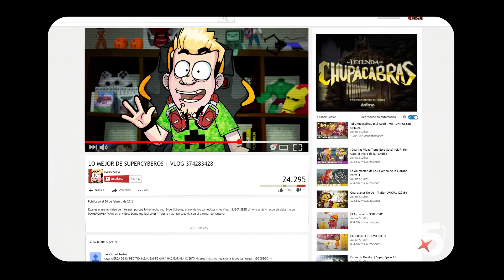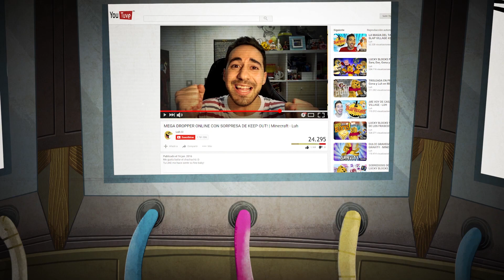"¡El Hater Nos Secuestró! ¡LOL!" Crónicas Trol FINAL DE TEMPORADA Ep. 4 Ft. LUH en Átomo Network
¿Quién controla realmente al Internet? ¿Cómo zafarse de los Trolls?

¡Haz click en todos los links!

Créditos
Presentado Por Átomo Films y Nikotxan

YOUTUBER
LUH @hdluh

VOCES
Tikismikis y Hater: David Jenner @GnX_13
Soez: Karla Ramos
Abrupto, Sagaz y Lolo: Niko @Nikotxan
Abronco: Arturo de la Ros

ANIMACIÓN:
Héctor Toro @Narehop
Mauro Paván

BACKGROUNDS
Joan Guardiet @JoanGuardiet

MÚSICA
Daniel Tejerina

Productores Ejecutivos: Fernando de Fuentes, José C. García de Letona